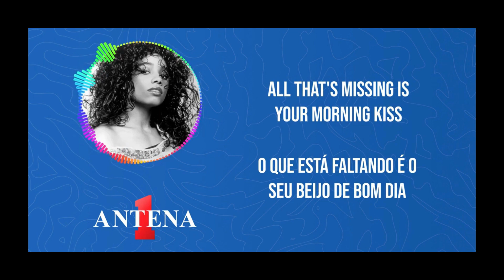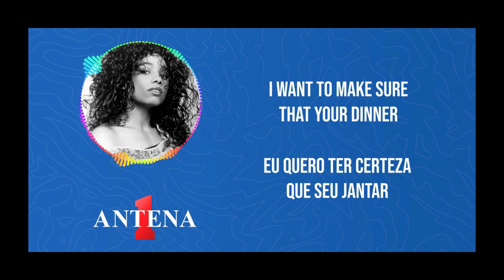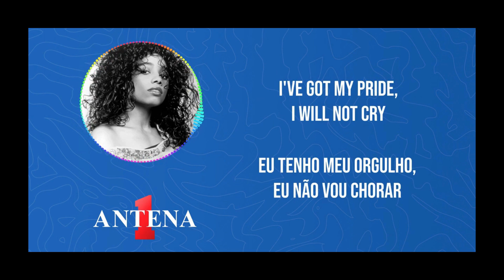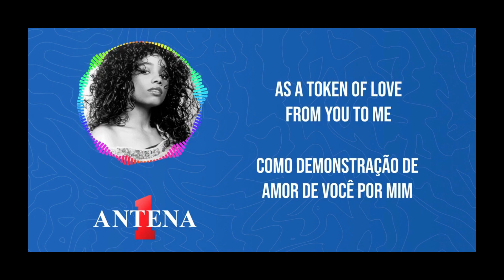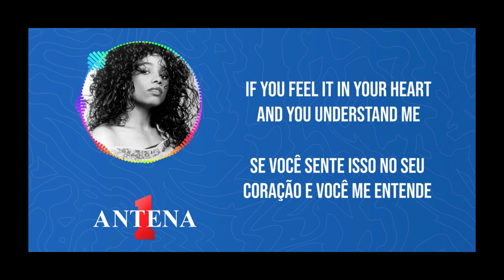Karyn White - Superwoman - Letra e Tradução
Essa canção é uma balada clássica que marcou a carreira de Karyn White. Lançada em 1988 como parte de seu álbum de estreia autointitulado, a música se tornou um hino para muitos apaixonados e fãs de R&B. A letra reflete a força e a determinação de uma mulher que está disposta a tudo para manter seu relacionamento intacto.

Tradução:
Cedo pela manhã
Eu coloco o café da manhã na mesa
E asseguro que o seu café
Tenha açúcar e creme

Seus ovos estão macios
Suas torradas feitas levemente
O que está faltando é o seu beijo matinal
Que costumava me dar em agradecimento

Agora você diz que o suco está amargo
E ele costumava ser doce
Eu não posso evitar de me perguntar
Se você está falando de mim

Nós não nos falamos mais do jeito que costumávamos
E isso está me machucando profundamente
Eu tenho meu orgulho, eu não vou chorar
Mas isso está me enfraquecendo

Eu não sou sua super-mulher
Eu não sou o tipo de garota que você pode decepcionar
E achar que tudo está bem
Cara, eu sou apenas humana
Essa garota precisa mais do que abraços ocasionais
Como demonstração de amor de você pra mim, ooh, baby

Eu me apresso na hora do rush
Tentando chegar em casa só por você
Eu quero ter certeza que seu jantar
Estará esperando por você

Mas ao chegar você me diz que
Não está com fome
Você diz que prefere ler o jornal
E que não quer conversar
Você gosta de pensar que estou louca
Quando eu digo que você mudou
Eu estou convencida que sei o problema
Você não me ama da mesmo jeito

Você só está indo pelos atos
E não está sendo justo
Mas não posso evitar de me importar

Como demonstração de amor de você pra mim

Oh, baby, procure nos cantos da sua mente
Eu sempre estarei aqui nos momentos bons e ruins
Mas eu não posso ser essa super-mulher que você quer que eu seja
Eu te darei amor eterno se você me der o seu amor devolta

Se você sente isso no seu coração
E você me entende
Pare aí onde você está
Todos cantem comigo

Hoo, hoo, hoo, ooh, ooh, hoo
Eu sou o tipo de garota que pode te tratar com carinho
Mas você tem que perceber que precisa ser mais carinhoso comigo,oh, ho,ho
Eu preciso de amor
Eu só preciso do seu amor

😍Não esquece de curtir, salvar e mandar esse vídeo pra um amigo que gosta. 😎